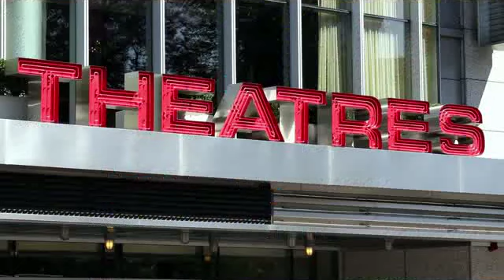English! Interchange video Level 1 Unit 4-Movies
Learn English by watching Interchange videos series- Level 1.